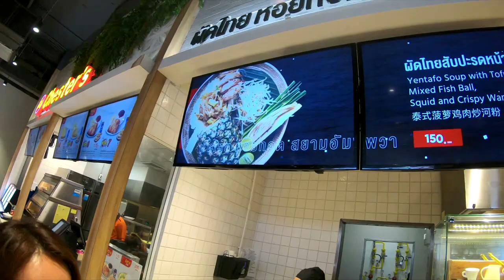อาหารอินเดีย อร่อยจนเหลือเชื่อ!! ▌INDIAN FOOD IN BANGKOK ▌@Central Village ✿✿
เมื่อสัปดาห์ก่อนผมได้พาเพื่อนๆ ชมห้างเปิดใหม่ระดับพรี่เมี่ยม ลักชูรี่ใกล้สนามบินสุวรรณภูมิเเละในวันนี้มีโอกาสได้มาชิมอาหารที่ฟู้ดวิลเลจเรียกได้ว่า สมน้ำสมเนื้อราคาจับต้องได้ ราคาไม่เป็นอุปสรรค ต่างชาติมารับประทานเยอะทางฟู้ดวิลเลจจึงคัดสรรอาหารยอดนิยมของไทย เเละต่างประเทศรวบรวมเอาไว้ เช่น ร้านที่รวบรวมน้ำพริก ผัดไทหอยทอด ก๋วยเตี๋ยวเรือ อาหารจีน อาหารญี่ปุ่น เเละที่สำคัญ

สำหรับอาหารอินเดียที่จะชิมในครั้งนี้ ผมเรียกไม่ถูกว่ายังไงเเต่พื้นฐานของคนในประเทศอินเดียเองจะรับประทานโดยใช้มือ มีอาหารตักรวมมาในถาดเเยกเป็นอย่างๆหรือรวมกันเป็นจานเดียว เเต่ที่ร้านเสริฟ์มาวันนี้เป็นถ้วยเเบ่งเเยกตามเเบบไทยๆ มีทั้งมังสวีรัติ เเละ เนื้อสัตว์ เป็นเนื้อไก่ รสชาติอร่อยจนเหลือเชื่อ เป็นการเปิดโลกใหม่สำหรับผมมาก รับทานด้วยเเป้งที่อบใหม่ๆในโอ่งดิน ฟินสุดๆ มีข้าวคล้ายๆข้าวหมกไก่ให้มาในเซตด้วยเเต่รสชาติจืด โดยรวมดี เเต่ราคาอาจจะเเรงไปสักหน่อยโดนส่วนตัวนะครับ
**ราคาเซตละ320 บาทไทย/มังสวิรัติ 200+ ถึงปลายๆ